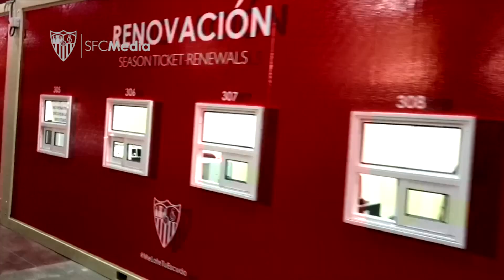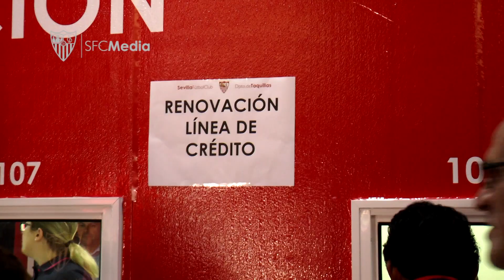Así son las taquillas provisionales de Gol Norte para la renovación de abonos del Sevilla FC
Gran respuesta del sevillismo en el primer día de renovación presencial.